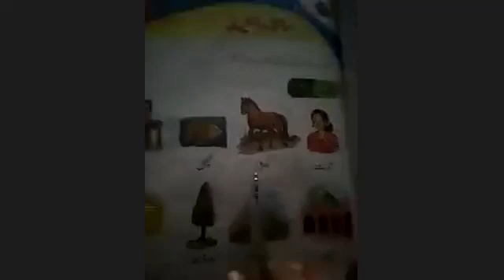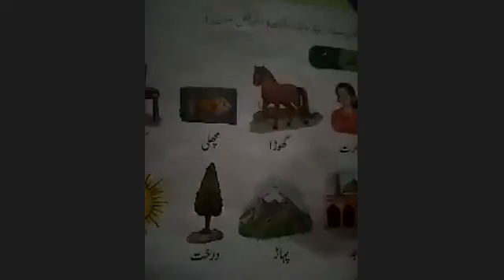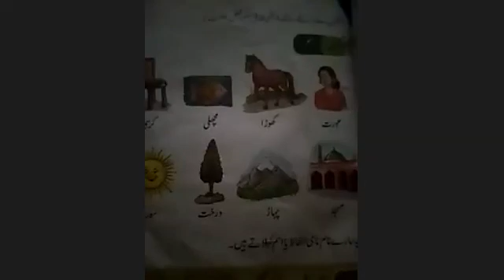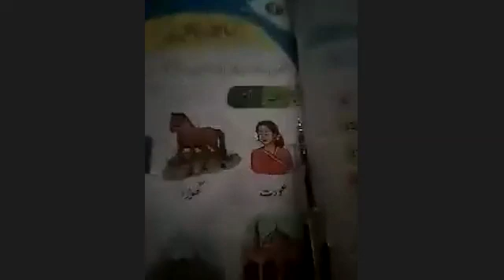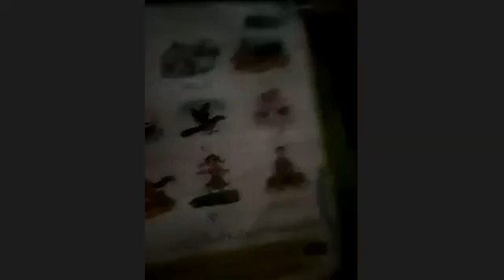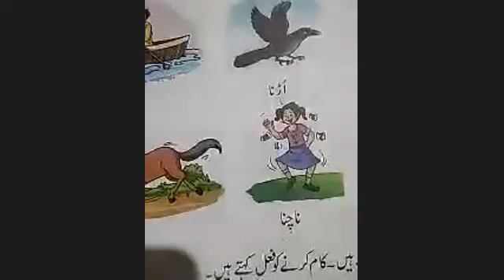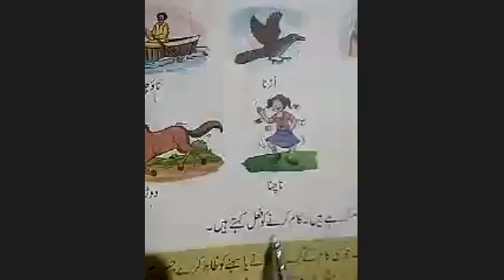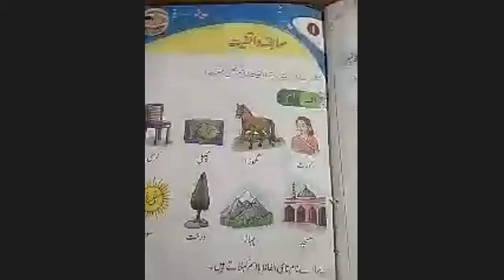Urdu 2nd 23/11/21